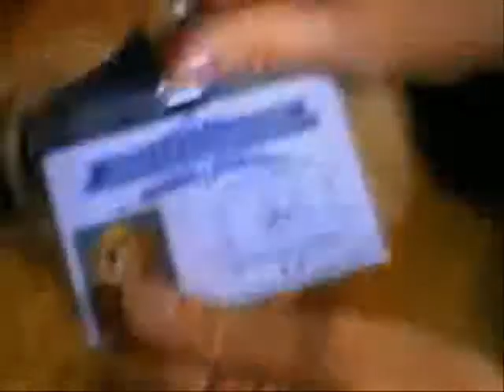Sue Thomas & Jack Hudson How Do I Get There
My 10th Sue Thomas & Jack Hudson video, delving again into their intricate relationship from Sue Thomas F.B.Eye!
How Do I Get There-Deana Carter
All I own is my vision, and the vid on my hard drive. The clips and music are separately (c) by individuals who are not me.
Love the series? Get all the episodes (and find "all kinds of interesting stuff") by going to suethomasdvd.com!

Also check out 'The Fan's Bullpen' Facebook Group missmousemiddleton and I created, where Sue Thomas F.B.Eye fans may congregate and share!